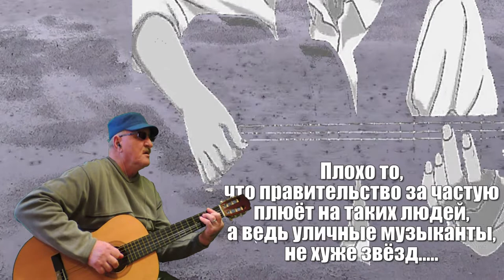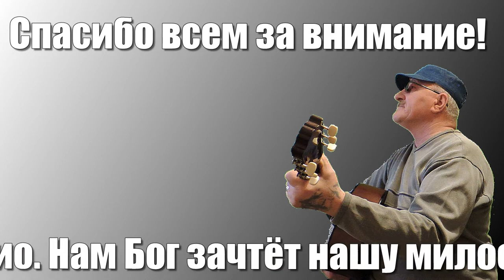МУЗЫКАНТ ( ВЕРСИЯ - № 2 )Алексей Доктор Леший - бард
Предоставляем всем желающим  послушать и посмотреть классную песню уже с сюжетами которые были использованы с открытого источника пользователей интернет! Мы в прошлый раз выставляли эту песню по запрошлый год в сыром материале,но зритель как то не очень отреагировал без интереса к нашей работе. Теперь мы выставляем повторно этот клип уже с сюжетами и надеемся что у вас не будет противоречий к нашей работе! Сюжеты которые вошли в этот клип придадут полноценную картину всему,что поётся в этой песне,мы не используем чужой материал в целях корысти и наживы,мы делаем исключительно всё на энтузиазме совершенно бескорыстно! Всем пользователям у которых вошли работы в наш ролик,говорим большое спасибо!
Музыка,слова,текст и видео с участием самого автора,остальные сюжеты пользователей интернет источников. Спасибо всем заранее за внимание и понимание,с уважением Алексей Доктор Леший!
Храни всех Бог!